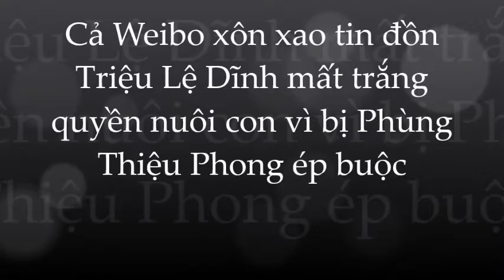🌺SỐC: Phùng Thiệu Phong ép Triệu Lệ Dĩnh từ bỏ quyền nuôi con mới chịu ly hôn